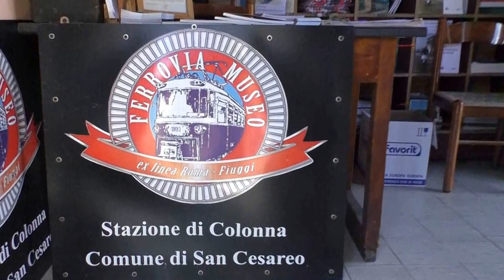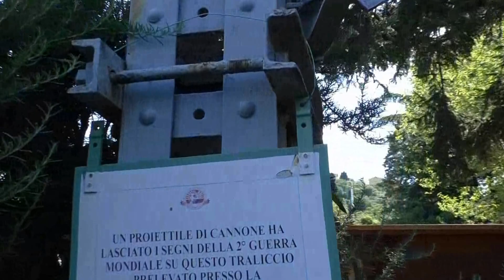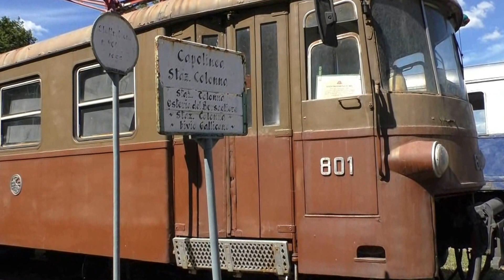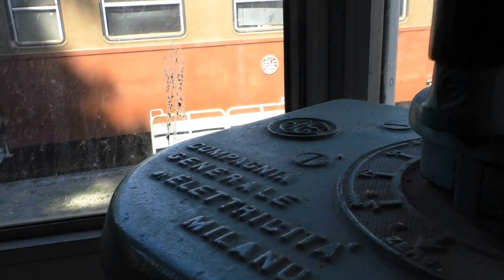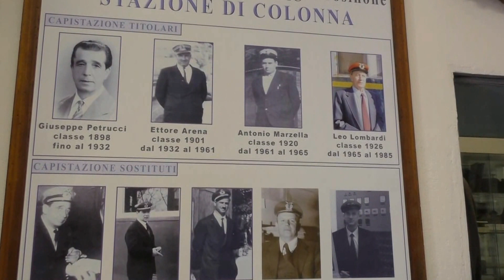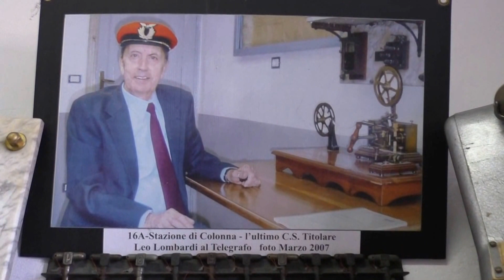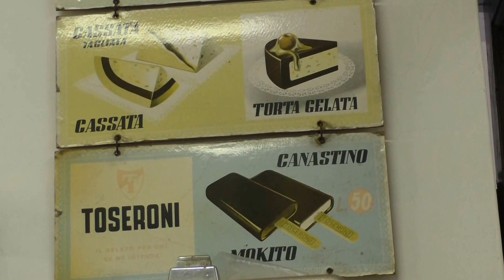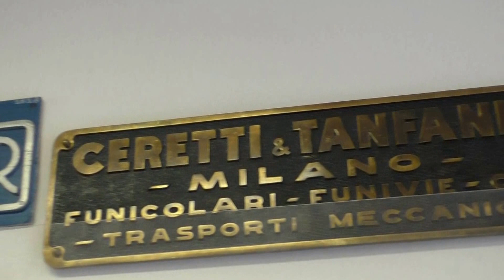Colonna, Il Museo della Ferrovia